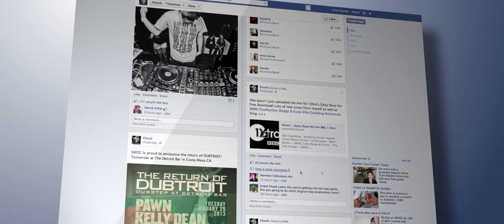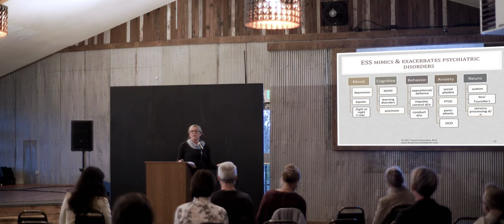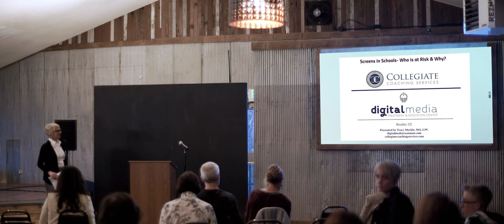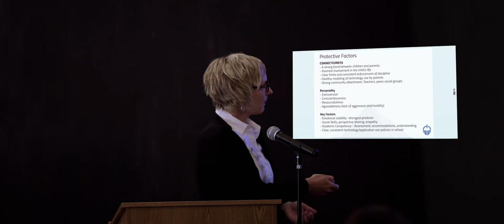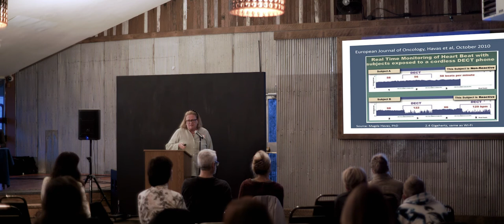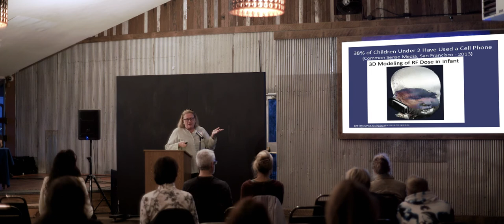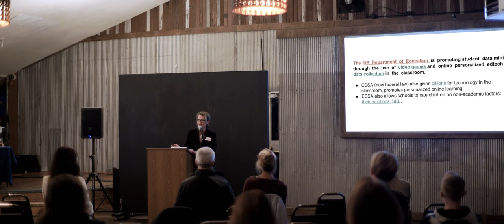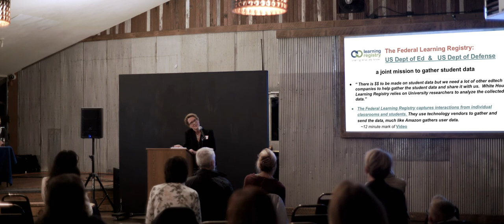Screen Time Colorado - Full Event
According to the American Academy of Pediatrics (AAP), today’s children are spending an average of SEVEN hours per day on electronic devices!  Screen use and the electromagnetic radiation emitted from these devices have been associated with health risks such as myopia, retinal damage, sleeplessness, addiction and behavioral issues.  Screen use at school also brings with it information sharing and privacy issues.
We invite you to experience this well-received event featuring a distinguished panel of experts sharing their experience and advice on this important topic.  We believe you will find it worthwhile, especially if you are responsible for the health and well-being of a child.
In accordance with Title 17 U.S.C. Section 107, the material on this channel is offered publicly and without profit, to the users of the internet for comment and nonprofit educational, informational purposes.

HISTORY:  How Did We Get Here?
“The Anatomy of Education Reform, Part 1”

BioInitiative Report - Announcing a Special Section of Child Development - Child Development: Electromagnetic Fields, Pulsed Radiofrequency Radiation, and Epigenetics: How Wireless Technologies May Affect Childhood Development 20/20 ABC || Digital Addiction 5/19/17 - May 19, 2017 - Three desperate families have reached the point of no return…their loved ones lost for hours on social media and video screens.  "You have used the term Digital Heroine….”